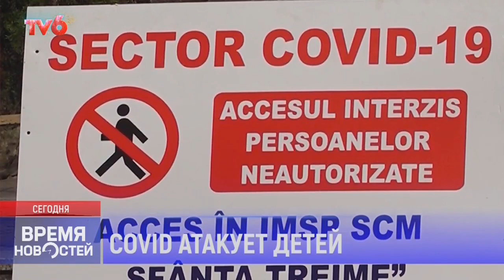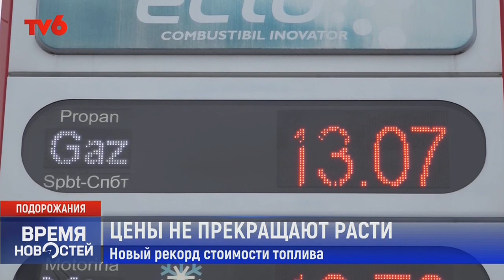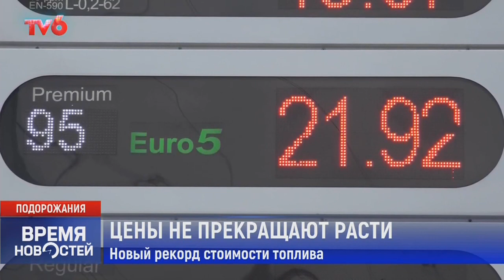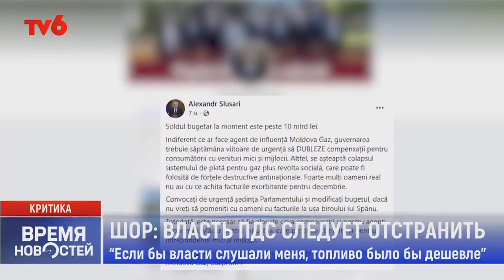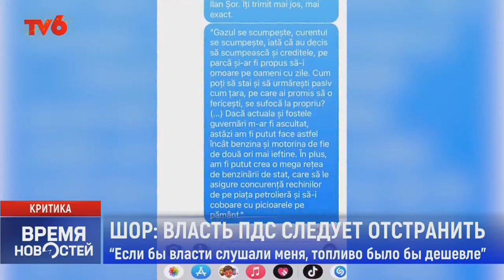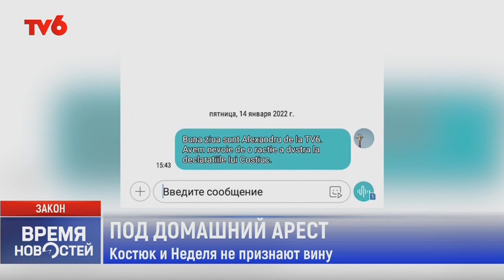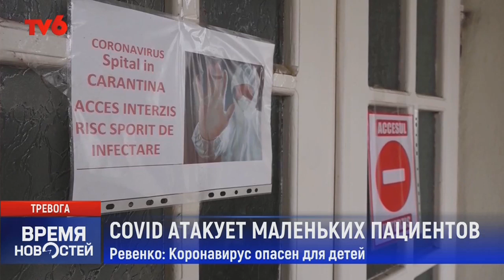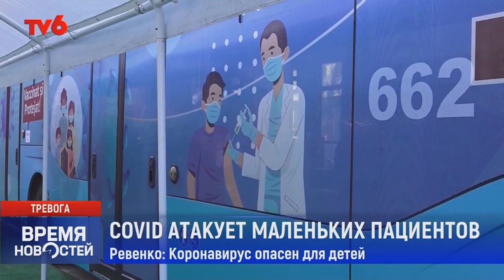Время Новостей на TV6 2022-01-14 | 21:00